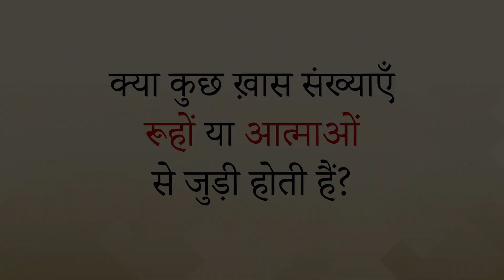क्या कुछ ख़ास संख्याएँ रूहों या आत्माओं से जुड़ी होती हैं? || आचार्य प्रशांत (2019)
वीडियो जानकारी: 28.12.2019, अद्वैत बोध शिविर, ग्रेटर नॉएडा, उत्तर प्रदेश, भारत

प्रसंग:
~ क्या अंक ग्यारह किसी रूह का सूचक है?
~ क्या सुबह तीन तीस पर कुछ ख़ास होता है?
~ क्या मूहर्त के अनुसार चलना शुभ होता है?
~ हर जगह ग्यारह दिखने का क्या अर्थ होता है?